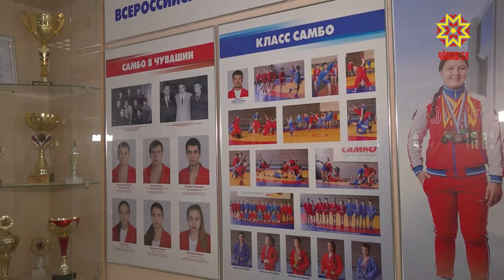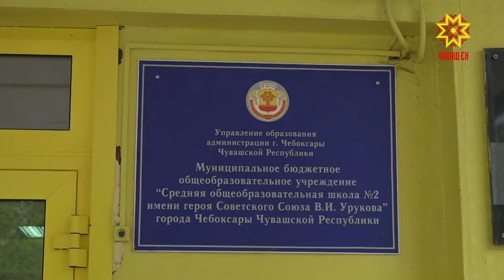Спортпа туслашма хушма майсем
Республикăри мĕнпур шкулта халĕ çĕнĕ вĕренÿ çулне хатĕрленеççĕ, хăшĕ-пĕрне сăрласа çĕнетеççĕ, теприсене тĕпрен юсаççĕ. Шупашкарти вăтам пĕлÿ паракан 2-мĕш шкулта ăс пухакансем çĕнĕ вĕренÿ çулĕ тĕлне хăтлă спортзаллă пулĕç. Уйрăмах «самбо» мелĕпе кĕрешекенсемшĕн пысăк парне пулĕ çакă.